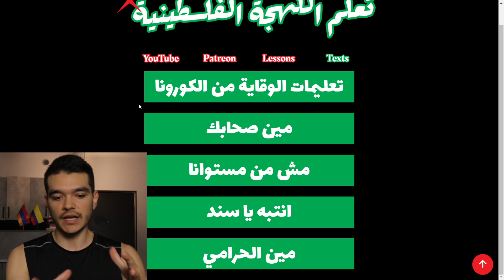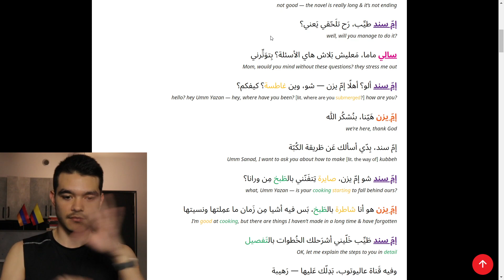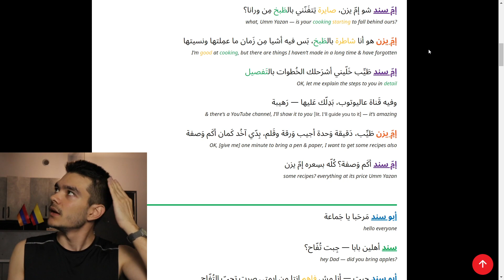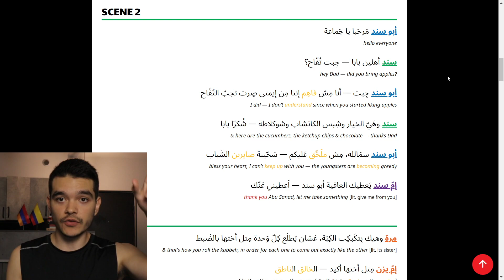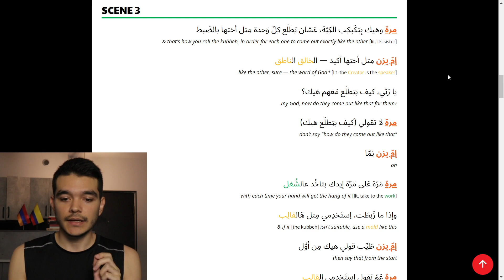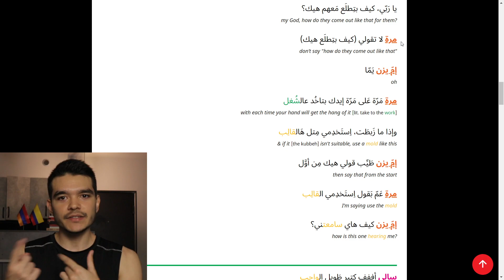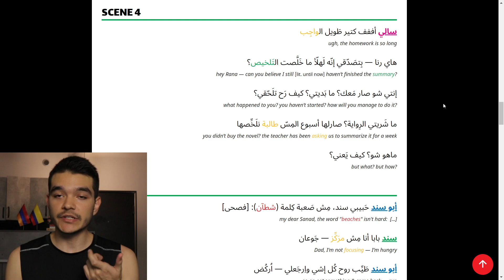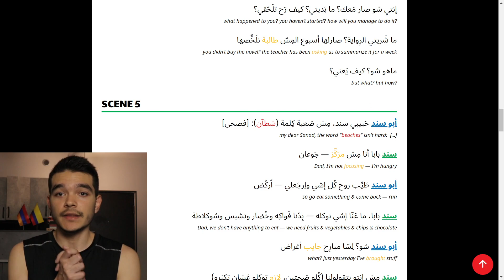LET'S READ // مين الحرامي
Welcome to PalWeb – your hub for mastering Spoken Arabic!

📖 Explore the largest free DICTIONARY of Spoken Arabic.

🧑‍🎓 Dive into our online ACADEMY with interactive activities, dialogues, and readings!

🧠 Learn with the PalWeb WIKI, a comprehensive grammar guide to the Palestinian dialect.

👾 Join our collaborative community on DISCORD for support and fun learning experiences.

🤯 Discover MUCH MORE on our site – your journey to fluency starts here!

Happy studying & see you online!